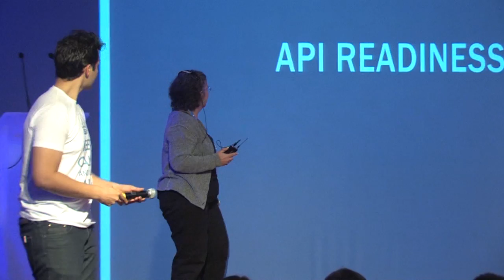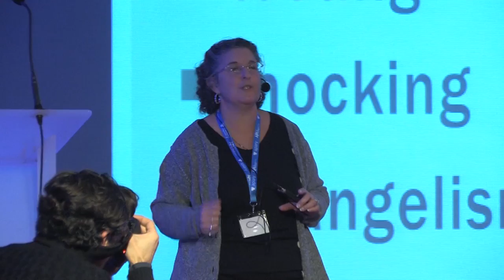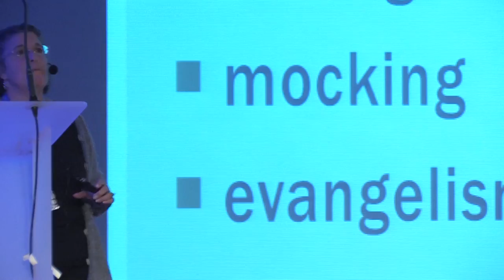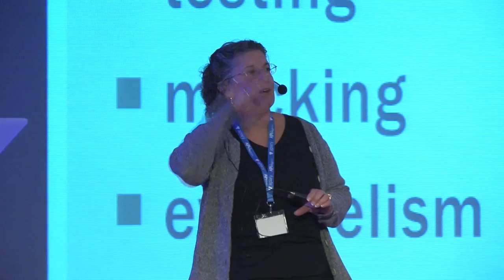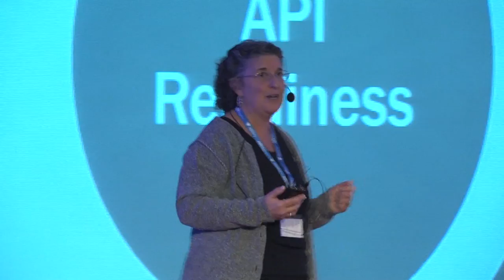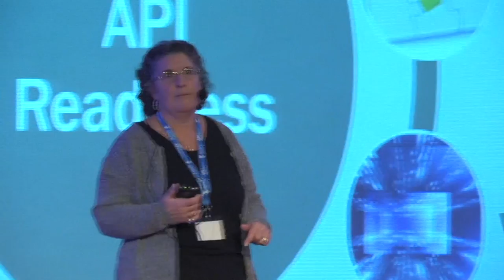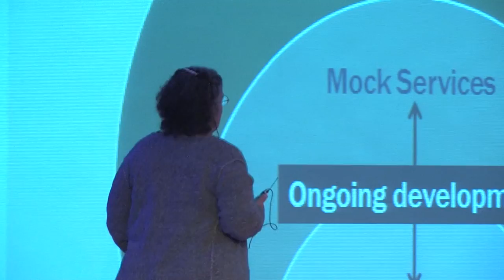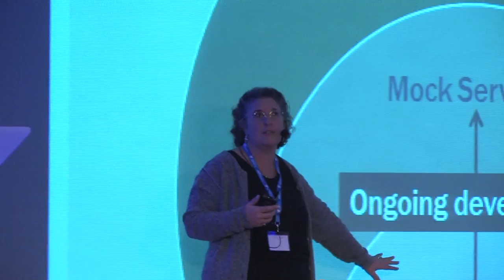"API Readiness: Is your API ready for Primetime"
"API Readiness: Is your API ready for Primetime" - Lorinda Brandon, Program Director of API Product Smartbear